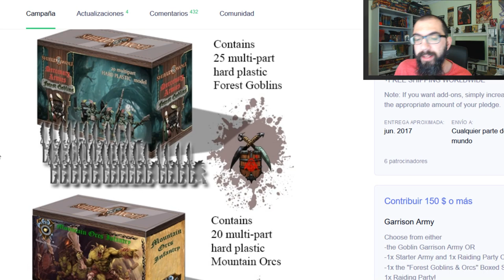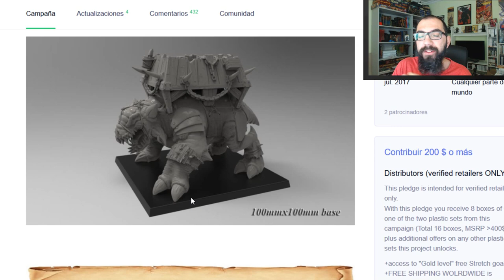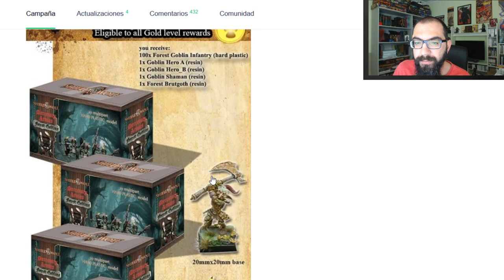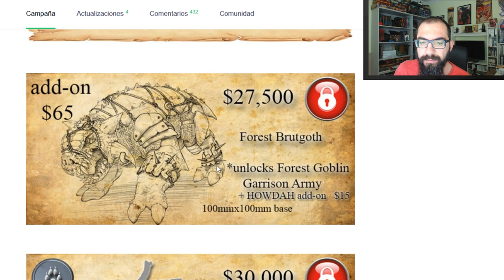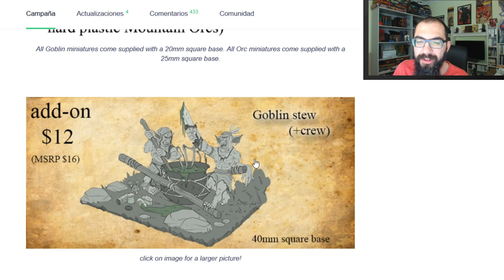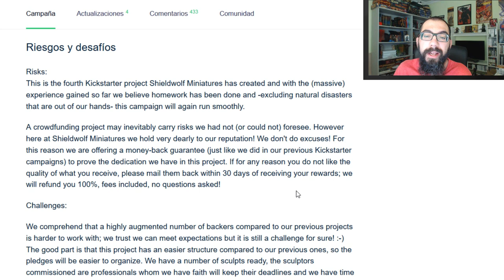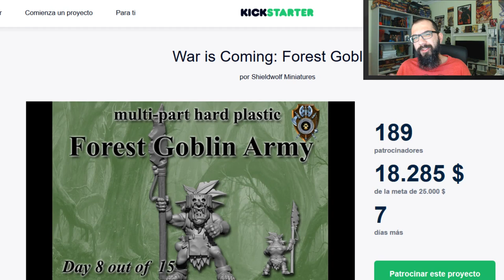modelismo paintingmodels scalemodels pintor pintura art painting figure warhammer wh40k